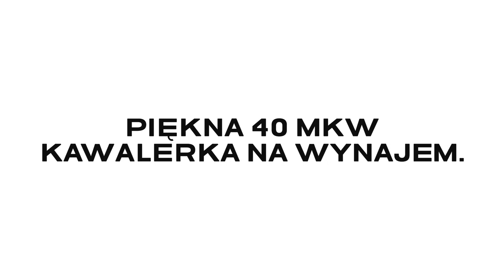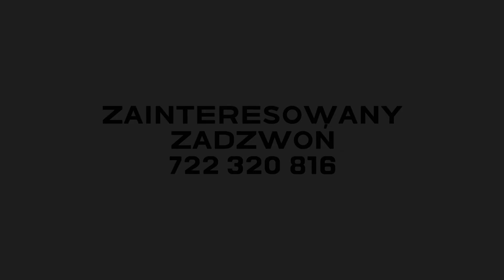Piękna kawalerka na wynajem. Centrum Świdnicy, 40 mkw.